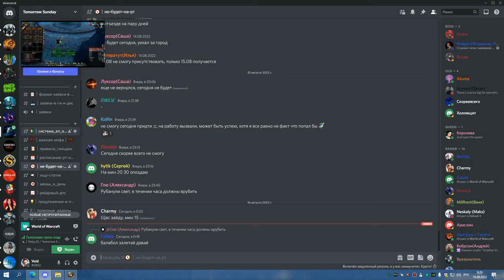1я часть ЦЛК 25об РШАМ 15 08 22